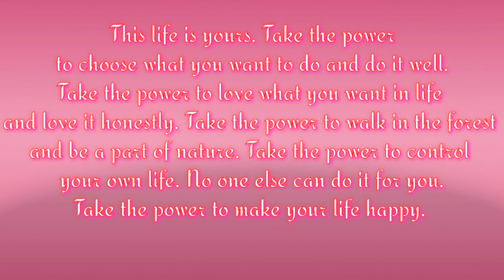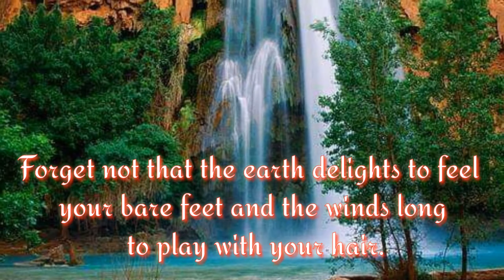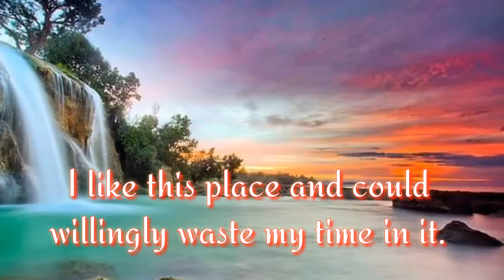Beautiful Nature Quotes and Sayings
Nature, in the broadest sense, is the natural, physical, or material world or universe. "Nature" can refer to the phenomena of the physical world, and also to life in general. The study of nature is a large, if not the only, part of science.